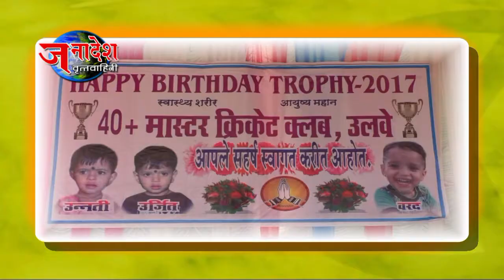NEWS 16 12 2017 GOVANDI POLICE AND POLITICIANS HELPS SHARADA GHODESWAR FAMILY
मुंबई- कमावती आई गेल्याने तिच्या लेकरांना आपल्या आईचा अंत्यसंस्कार कर्ज काढून कराव लागले आहे त्यामुळे समाजातील अनेक दानशुरांचे हात या चिमुकल्यांच्या मदतीला आता धावून आले आहेत यातील अनेकांनी या मुलांना आर्थिक मदतीबरोबरच त्यांच्या संपूर्ण शिक्षणाची जबाबदारी स्वीकारण्याचे ठरवले आहे.